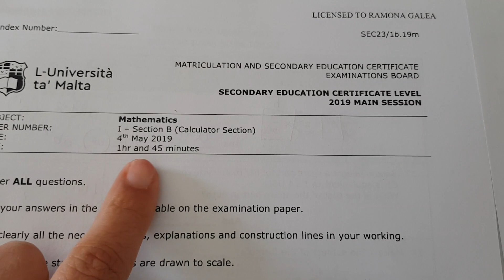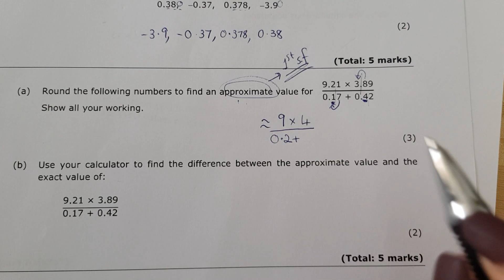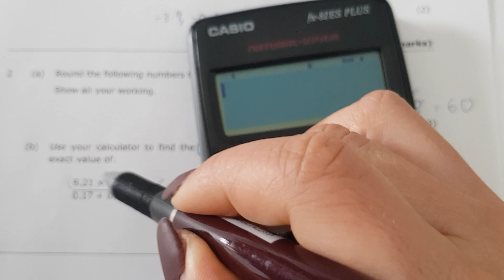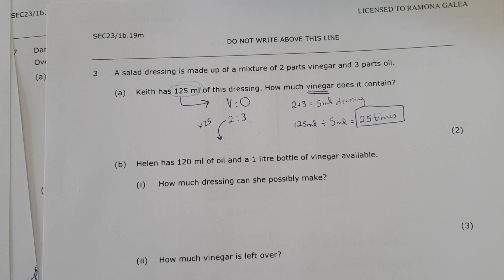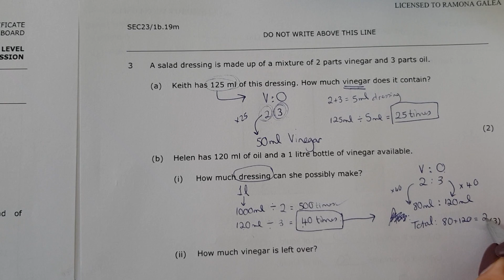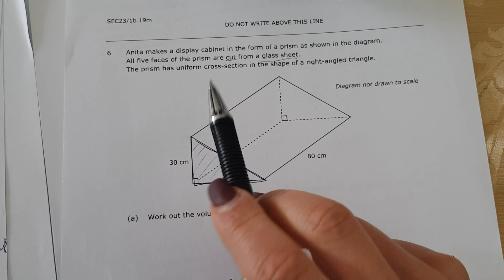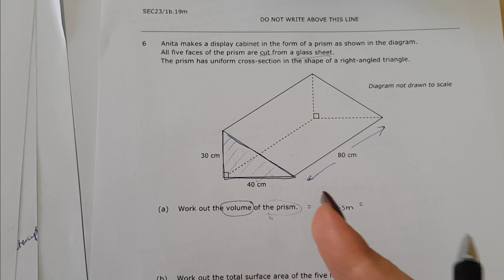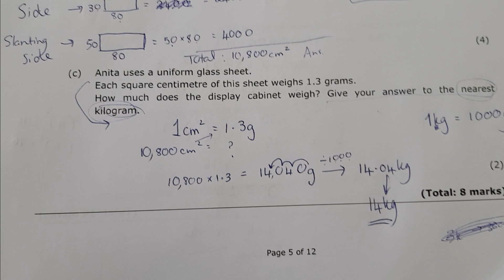May 2019 Maths SEC Paper 1 (Part 1): Pastpaper Walkthrough - Ms. Ramona Galea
Mathematics Teacher Malta -  Working out Mathematics o'level past paper.
May 2019 SEC Paper 1 (part 1 - questions 1 to 6).

Hope you're finding them useful.